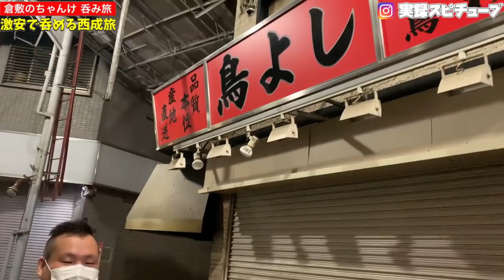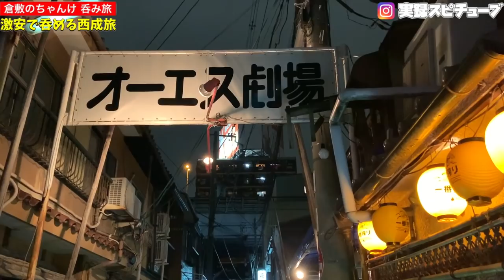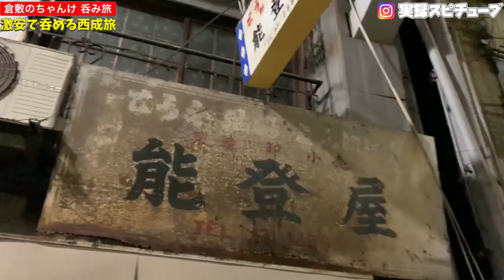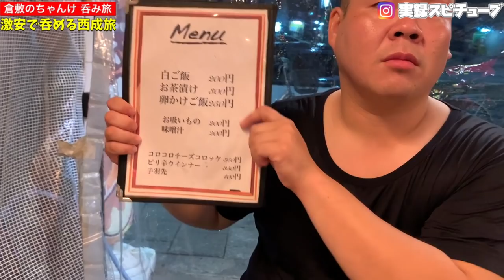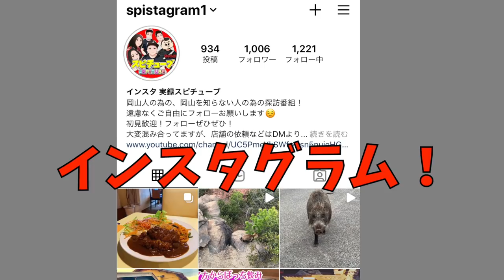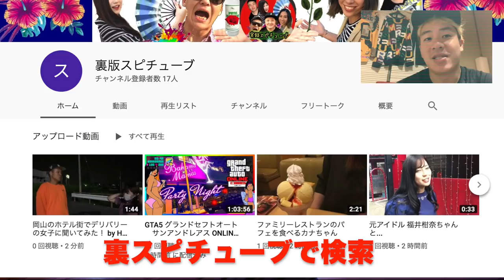大阪グルメ【倉敷出身ちゃんけの呑み旅】大阪でせんべろ 1000円焼肉セット《西成区太子》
自粛前の安定した時の撮影です。
撮影して編集せずでしたが、公開を待っているお店もあるので公開しております。

ダイサンチ

大阪府大阪市西成区太子1-5-3